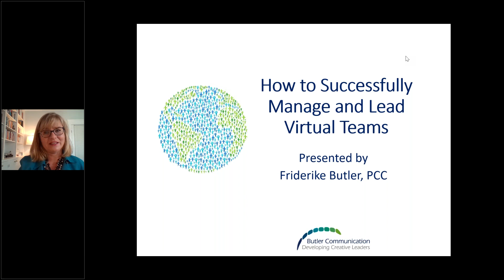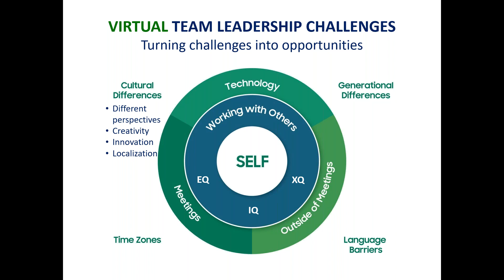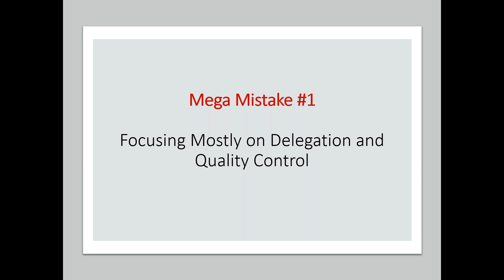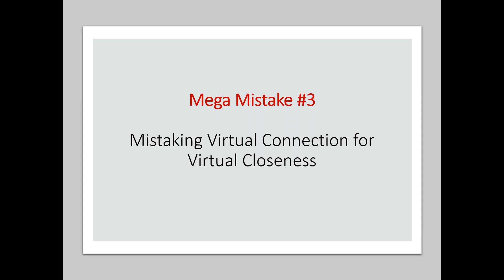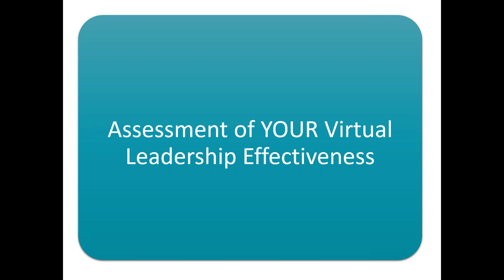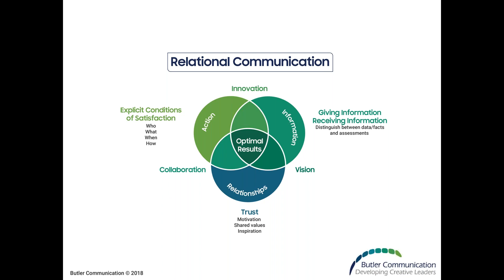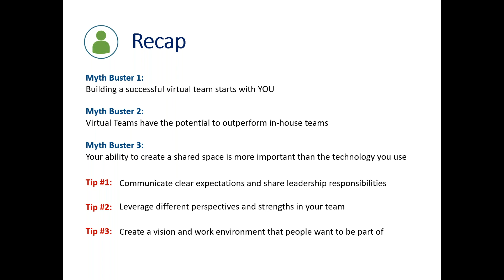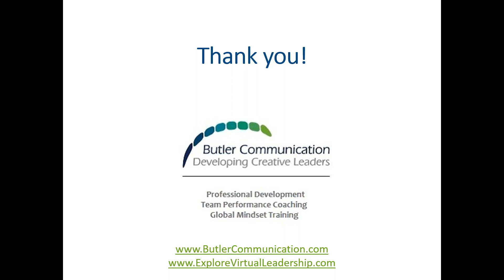How to Successfully Manage and Lead a Virtual Team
In today’s work environment, teleworking has become a welcome reality for many professionals. While the benefits of eliminating long commutes and increasing flexibility of working hours are appealing, many managers are struggling to establish a cohesive team environment. Communication gaps easily go unnoticed until they turn into problems. Staff works in isolation and often is less likely to ask for help or for quick clarification and therefore is more likely to meander off course. In coaching sessions and when working with teams, communication challenges in particular in virtual teams are often a hot topic.

How do you bring people together in a virtual space to collaborate? How do you create a sense of shared mission and team spirit? How do you establish a team culture for people who work in different locations and often in different time zones?

This webinar offers practical advice on creating a virtual team charter, how to address and eliminate virtual team dysfunction and how to build trust in long-distance work relationships. Participants will also learn about different technology tools and practices.

Hosted by GUAA Coaching Partner Friderike Butler.